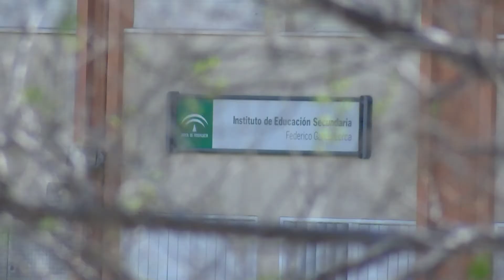Lozano firma un convenio con el IES García Lorca para colaborar en la FP Dual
El Presidente de la Mancomunidad, Juan Lozano, y el director del IES García Lorca de Algeciras, han firmado un convenio por el que se consolida la colaboración existente entre ambas entidades en el campo de la formación profesional dual. Así a partir del próximo mes de octubre, el alumnado realizará su formación práctica en el Centro Europe Direct, favoreciendo así la formación práctica del alumno en un entorno real.